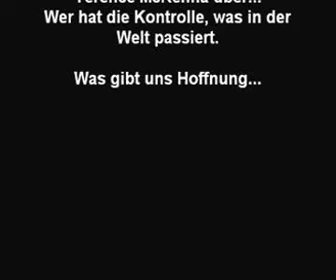Hope! "Hang Drum"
Hope for everyone.